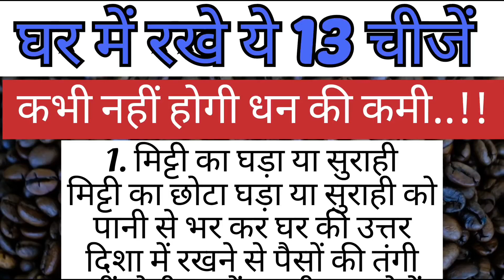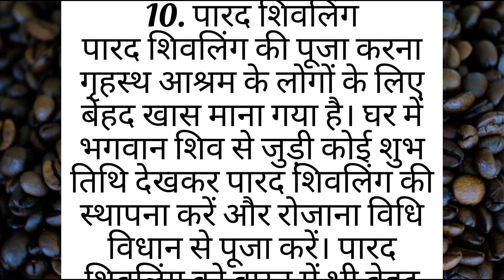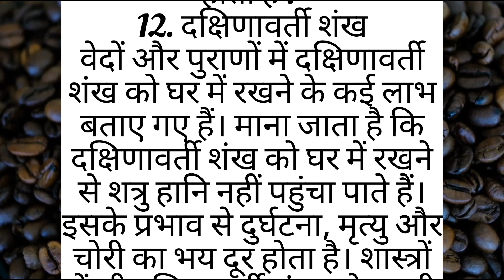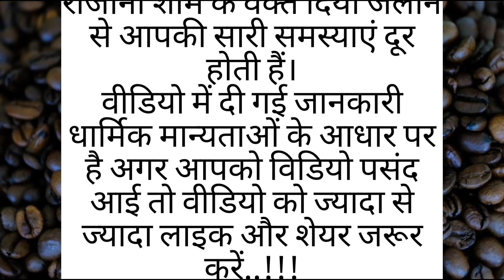घर में रखे ये 13 चीजे, कभी नहीं होगी धन की कमी ! Motivational quotes! vaastu shastra! gharelu upchar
ध्यान रखने योग्य बातें!! वास्तु शास्त्र!! घरेलू नुस्खे,!! घरेलू बाते!! काम की बातें!! हेल्थ टिप्स !!

Motivational videos/Harsh suvichar healthtips स्वस्थ रहने के नियम।। motivational video health tips
good health habits#bestlines # motivationalvideo inspirational bestlines acchevicharjivan ki seekh dene wali anmol baten II prernadayak suvichar lessonable quotes motivational video 11 Motivation Best Hindi quotes|| Suvichar II Good thoughts 11 Inspiration Gyan ki lessons II jeevan ki seekh Inspirational Video
prernadayak suvichar 11 lessonable quotes!! Suvichar II Good thoughts II Inspiration Gyan ki baaten II Prernadayak vicharlı SuccessII Happiness Sachchi baten Isatye Vachan II  video||
motivational speech
motivational status
प्यार का दर्द | Lessonable Story | Heart Touching Storyl Short Hindi Storyl Sad Storyl
lessonablestory
Hindi story | suvichar | hindi kahani I emotional story | story in hindi | motivational story
सुबह उठते समय कभी ना देखे ये 10 चीजे वरना हो जायेंगे बर्बाद | ज्ञानवर्धक बातें | moral stories
एक औरत एक मर्द में क्या देखती हैं ? || true lines || Quotes in Hindi || Motivational quotes ||
Top 10 Best Psycho SERIAL KILLER Movies in Hindi Dubbed || Best Serial Killer Movies Hindi
अपना दुख कभी किसी को नहीं बताना चाहिए | amazing quotes and thoughts l motivational speech hindi video